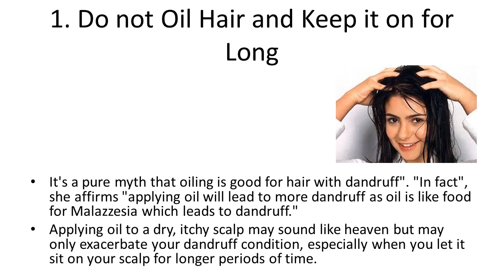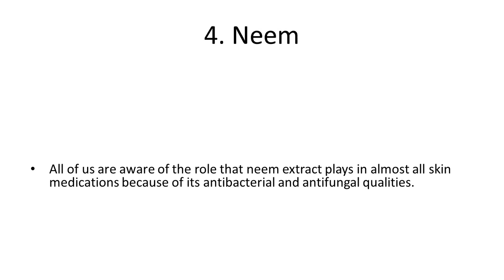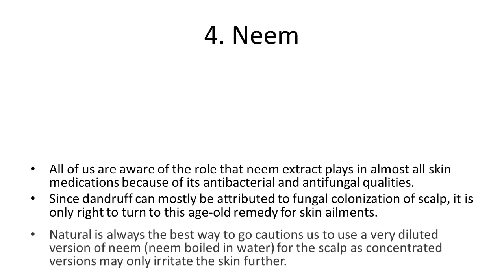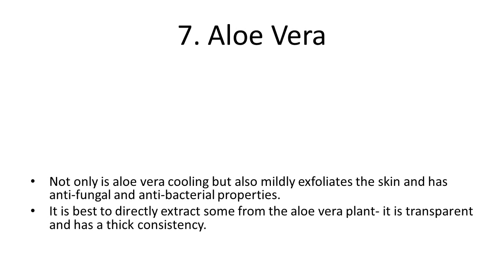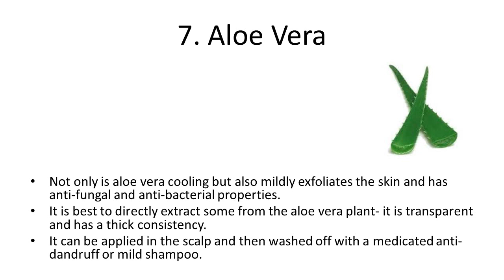Easy Home Remedies to Get Rid of Dandruff | Best Home Remedies to treat Dandruff